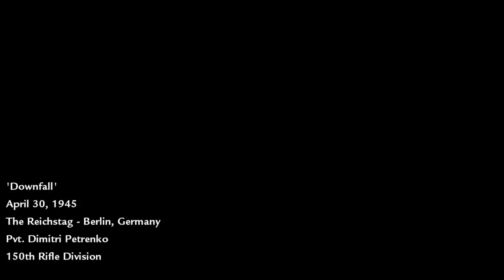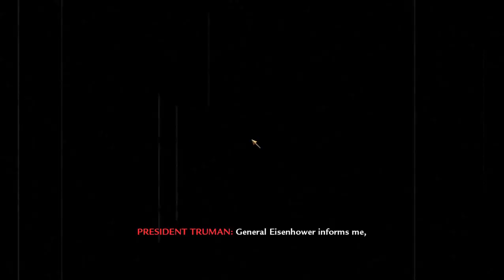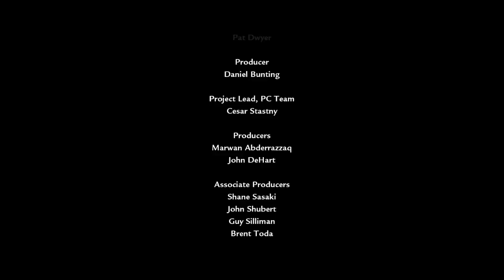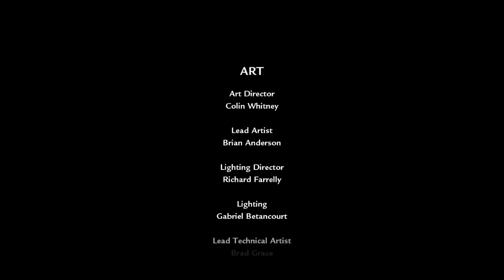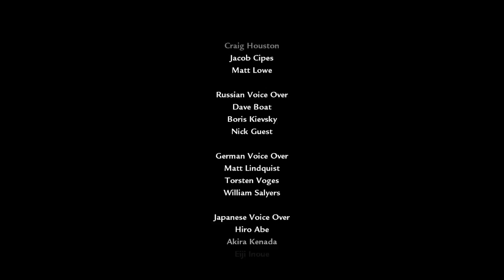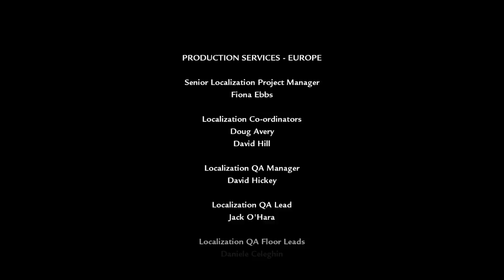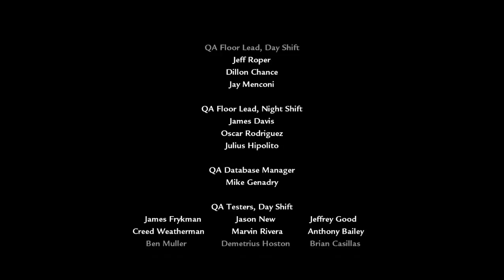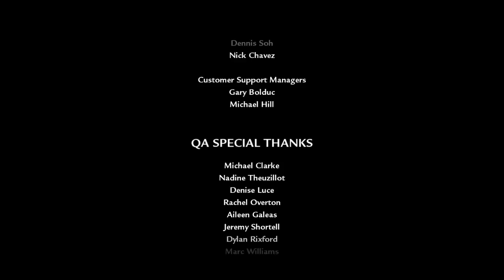Call of Duty: World at War #6 END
Call of Duty is back, redefining war like you've never experienced before. Building on the Call of Duty 4®: Modern Warfare engine, Call of Duty: World at War immerses players into the most gritty and chaotic WWII combat ever experienced. Players band together to survive the most harrowing and